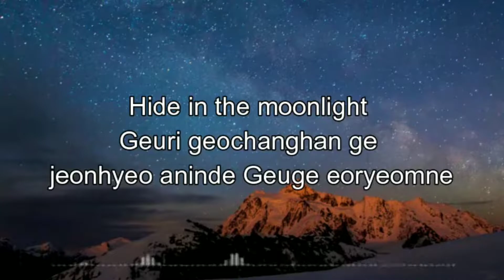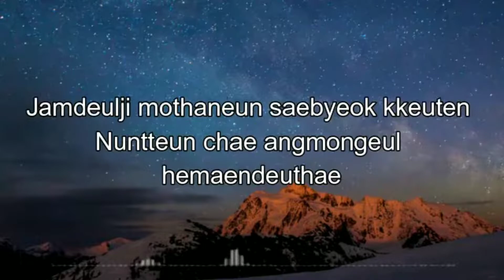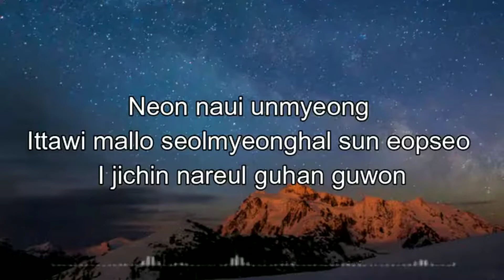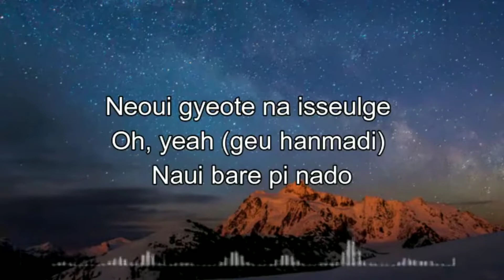Stay Alive By Jungkook song!!💜💜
I have worked on this project 😅 for 2 months I hope it's Good!! Thank you For Listening!!Give me some Tips to Improve singing Skill✌️✌️